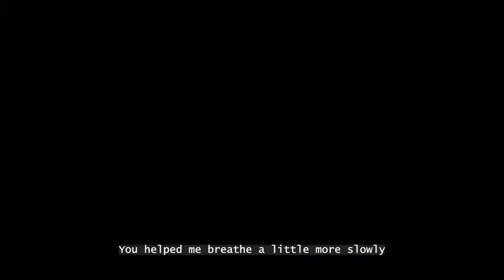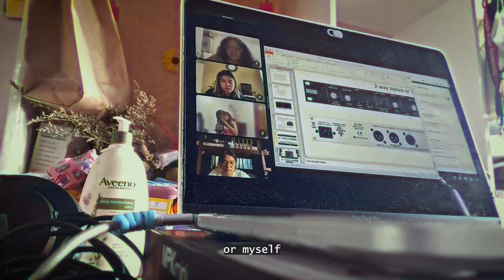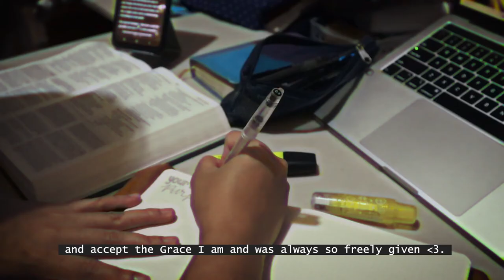MY AUGUST IN 5 MINUTES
I filmed my August and was pleased and at peace to know that God has never left my side. He was always there to pick up the broken pieces even when I didn't want to. August, I deemed, was a month of reflection for me.
I hope you watch this video and be encouraged as I was too when I was making it.

I haven't uploaded here in forever. To be honest, I missed doing these. I have a few Vlogs more up my sleeve but I'm taking things slowly.

God bless and His Grace ever be with you!
~ r.c.m.

Music Credits
Before I Die Wall/The Blue Hole -  Keegan DeWitt (from All The Bright Places)